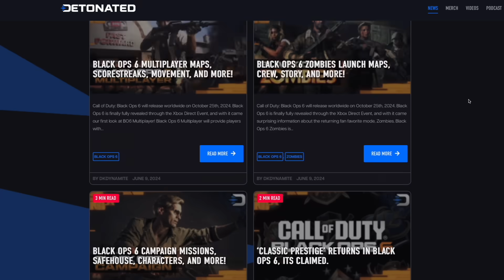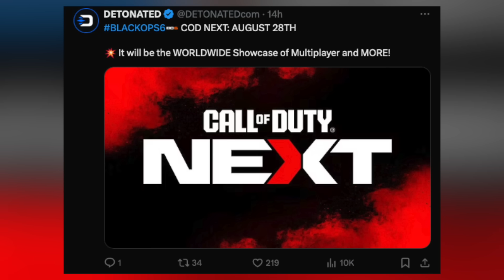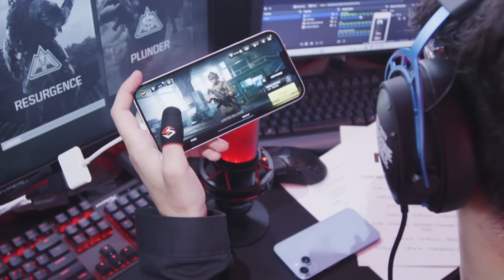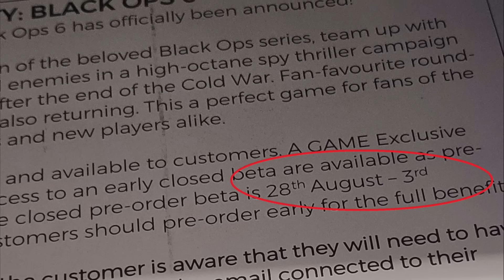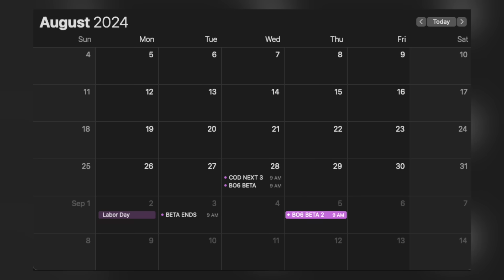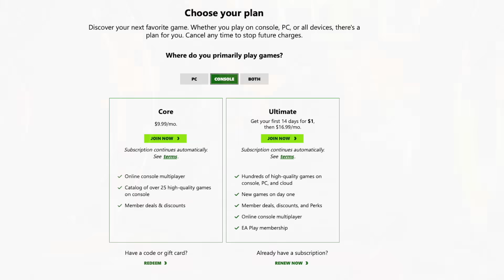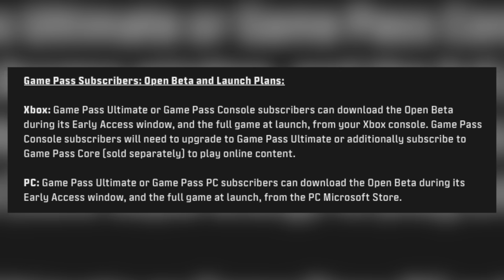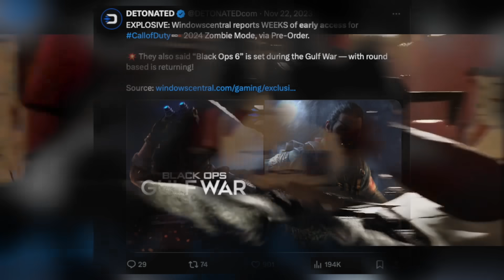Black Ops 6 Multiplayer Beta Dates Revealed EARLY… (PS5/PS4, Xbox Game Pass, PC) - COD NEXT 2024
Check Out My Recent Video! [ Which Black Ops 6 Edition Should YOU Buy… (ALL Rewards & Benefits) - Xbox Game Pass Integration ]

Timestamps
0:00 - Introduction
0:38 - Will There Be an Alpha
1:28 - COD NEXT For Black Ops 6
3:01 - Beta Dates For BO6 Multiplayer
5:04 - Game Pass Beta Access!
6:29 - Beta Rewards For Black Ops 6?
7:41 - Early Access Campaign & Zombies
8:59 - Closing Statements

                                           💣 ~dkdynamite~ 💣